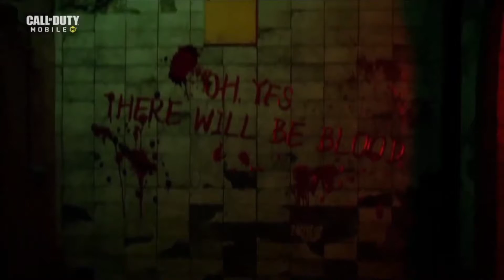Call of Duty®: Mobile - Game Over